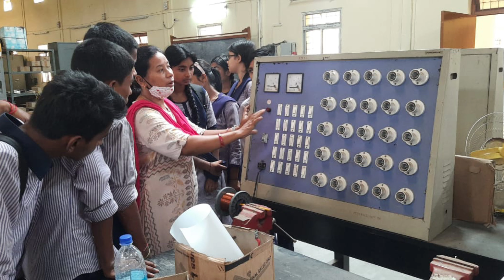What I do in school? // Vocational Education in Tripura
It is a informative video. I hope it will be helpful for many of you. Thank you😊